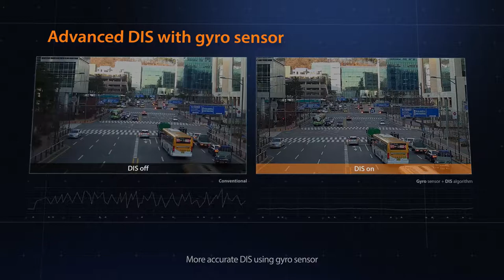Wisenet X series Advanced DIS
The advanced DIS function automatically activates to provide stable images if the camera shakes due to wind or vibrations. The gyro sensor will also adjust and compensate to ensure optimal stabilization.